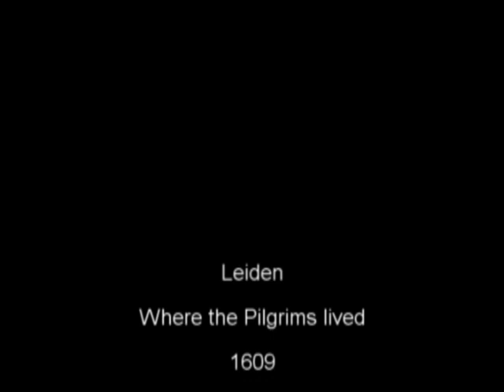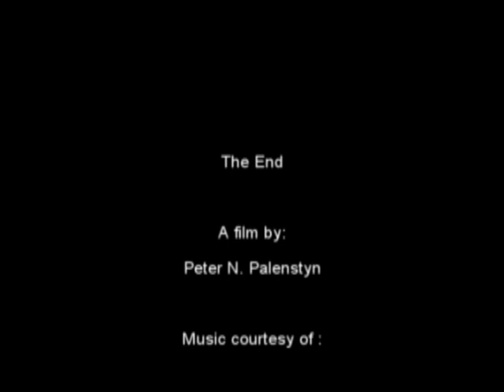Beleef Het Verleden - Pilgrim Fathers in Leiden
Beleef Het Verleden (Experience The Past) organised a living history event, bringing to life the story of the Pilgrim Fathers in Leiden in 1609.